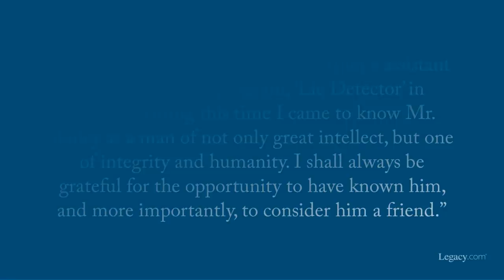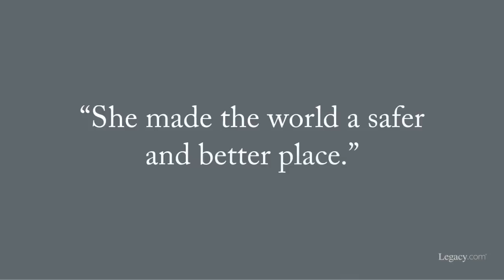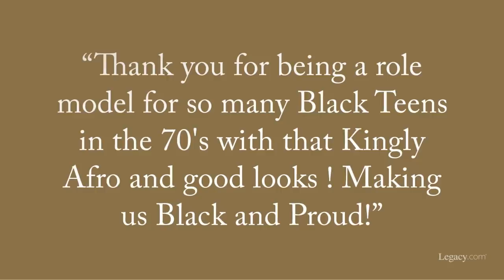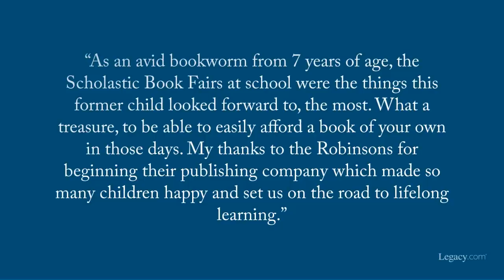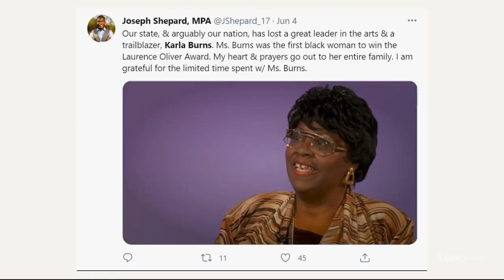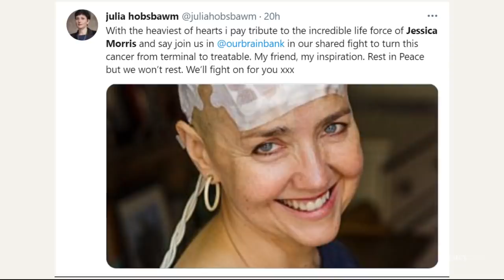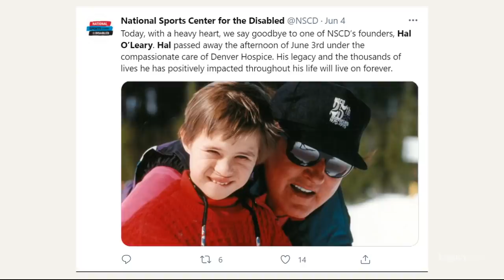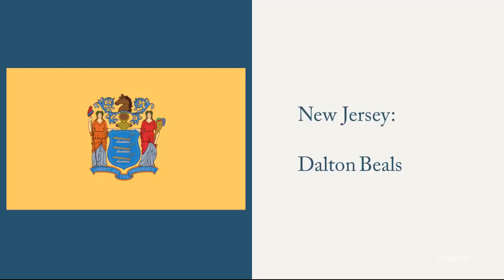Who Died: June 2021, Week 2 | News & Reactions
Deaths in the News and Reactions is a weekly video series from Legacy.com covering recent national news obituaries we’ve published and sharing some of the touching messages we’ve seen in our Guest Books.

June 2021 Week 2 (2021 Episode 5)
This video features criminal defense attorney F. Lee Bailey, MLB pitcher Mike Marshall, anti-war activist Linda Thurston, “The Mod Squad” actor Clarence Williams III, Scholastic CEO Richard Robinson, World War II veteran David Dushman, “Show Boat” singer and actress Karla Burns, New York Giants head coach Jim Fassel, Our Brain Bank founder Jessica Morris, character actor and Blake Lively’s dad Ernie Lively, and National Sports Center for the Disabled founder Hal O’Leary